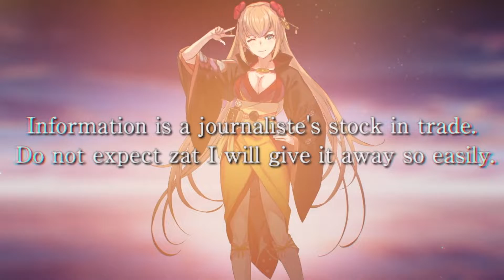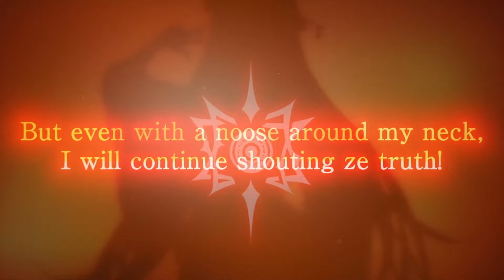TALES OF CRESTORIA Character Trailer Yuna Azetta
Tales Of Crestoria has shut down, trailers have been unexpectedly removed. This is with the intention of keeping those memories alive and for the sake of game preservation. I in no way claim ownership of this video.

Live. Even if it's a sin.